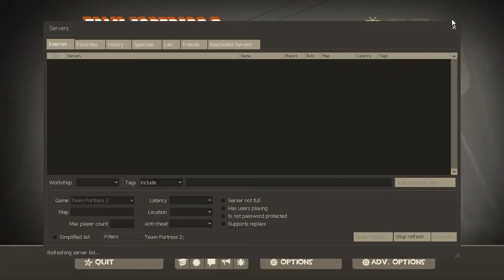TF2 : Kadamono and Crithammer Make Another Video or Something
I don't know what the fuck this game is anymore.